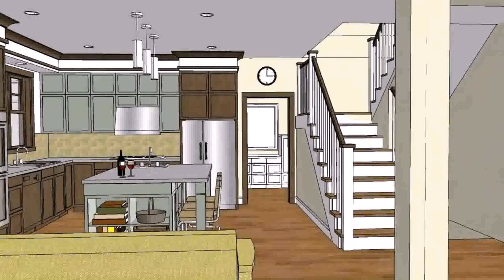Buy Car NY 5% DP